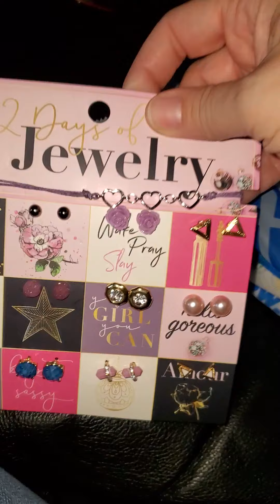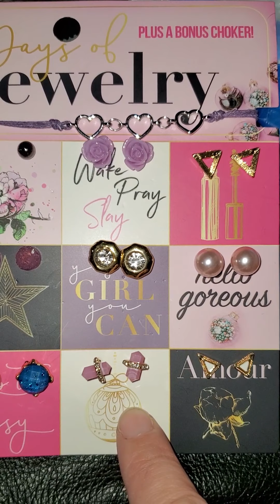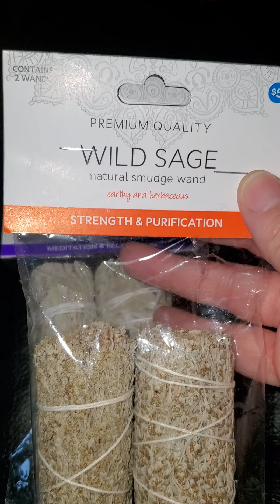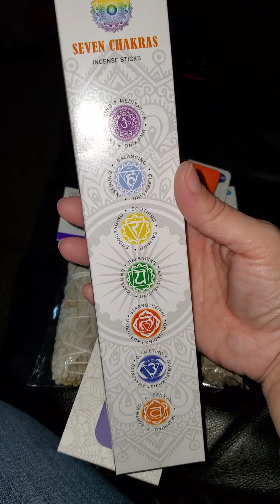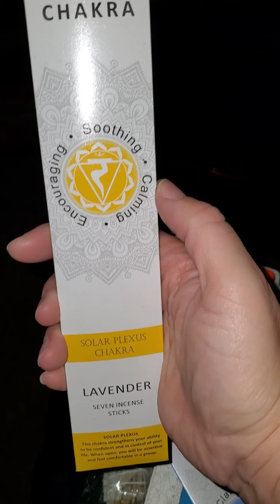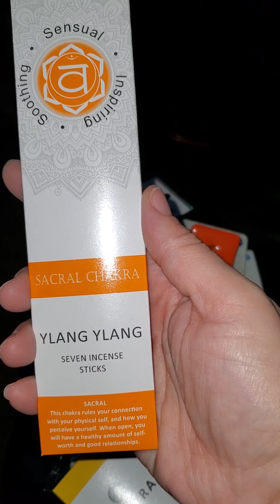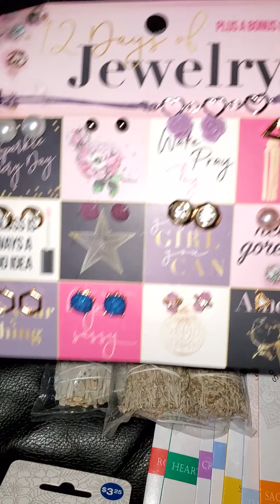Small Five Below haul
spiritual journey items and a few randoms